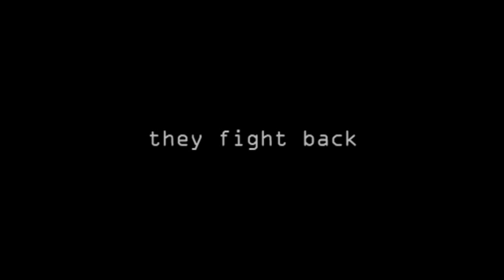Meet the 195dBs - episode II (106FM Kol Izrael)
195dB at 106FM (Kol Izrael) including videos from gig at Tel Adashim etc. - photography by Yossi Alyagon